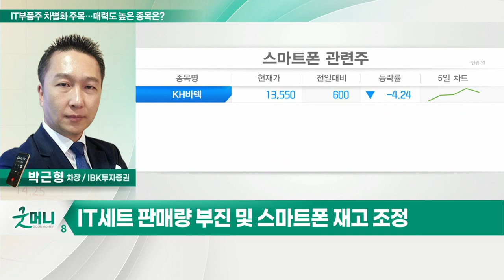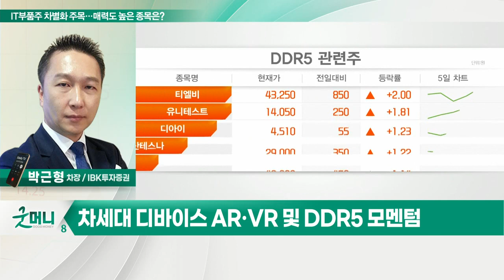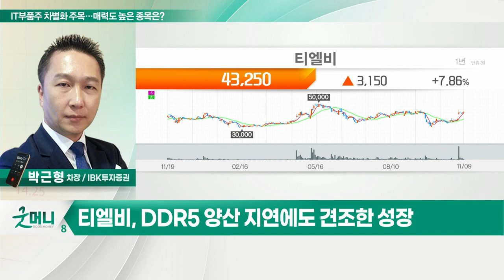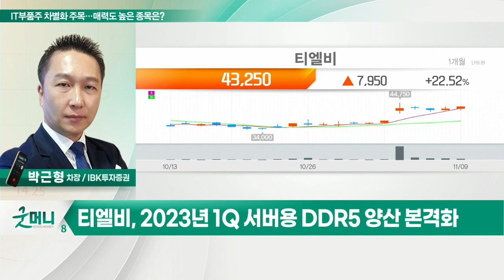티엘비(356860)... IT부품주 차별화… 매력도 높은 종목은?_투자 인사이트 (20221110)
Q. IT부품주 차별화… 매력도 높은 종목은?
- IT 세트 판매량 부진 및 스마트폰 재고 조정
- 애플 아이폰 판매, 단기 기대치 하회
- 수요 불확실성 속 신사업 여부 중요
- 대면적 반도체 기판 출현 및 폴더블 성장
- 차세대 디바이스 AR·VR 및 DDR5 모멘텀

티엘비(356860)
- DDR5 양산 지연에도 견조한 성장
- 믹스 개선에 따른 수익성 개선
- 2023년 1Q 서버용 DDR5 양산 본격화